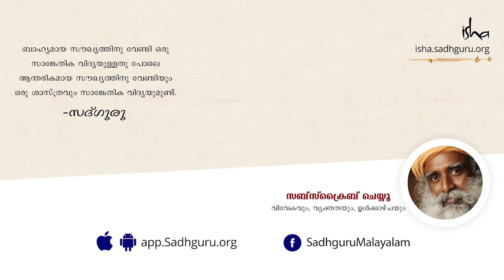മനസ്സിനെ എങ്ങനെ നിശബ്‌ദമാക്കാം ? | How to make mind quiet | Sadhguru Malayalam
മനസ്സിന്നെ എങ്ങനെ നിശബ്‌ദമാക്കാം എന്ന ചോദ്യത്തിന് സദ്ഗുരുവിന്റെ ഉത്തരം കേൾക്കാം .നമ്മൾ  അല്ലാത്തവയെ നമ്മളായി തിരിച്ചറിഞ്ഞിരിക്കുന്നതിന്റെ കാരണവും പ്രഭാവവും സദ്ഗുരു ചർച്ചചെയ്യുന്നു.

മനസ്സ് നിങ്ങൾ അല്ലാത്ത പല കാര്യങ്ങളുമായി   താദാത്മ്യം പ്രാപിച്ചിരിക്കുന്നു . പിന്നെ അതിനെ ഒഴിവാക്കാൻ ശ്രമിക്കുകയാണ് . അതിനെ ഒഴിവാക്കാൻ ഒരു വഴിയുമില്ല .നിങ്ങൾ അല്ലാത്ത കാര്യങ്ങളെ കുറിച്ച് ഒരു അവബോധം കൊണ്ടു വരികയാണ് വേണ്ടത് . നമ്മുടെ ഏറ്റവും  അടിസ്ഥാനപരമായ അടയാളം നമ്മുടെ ശരീരമാണ്. അതുപോലെ തന്നെ വസ്തുവകകൾ, കുടുംബം, വിദ്യാഭാസവുമെല്ലാം. മനസുമായി അല്പം അകലം സൃഷ്ടിക്കാൻ സാധിച്ചാൽ മാത്രമേ മനസൊരു കുഴപ്പമാകാതിരിക്കൂ